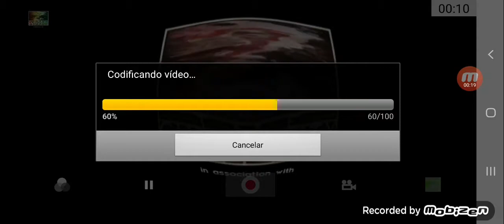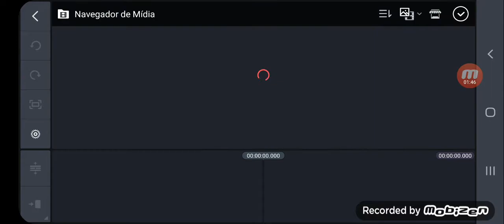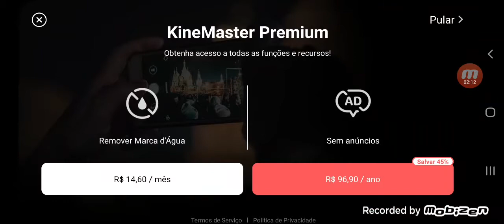how to make g major 17 on mega photo and kinemaster